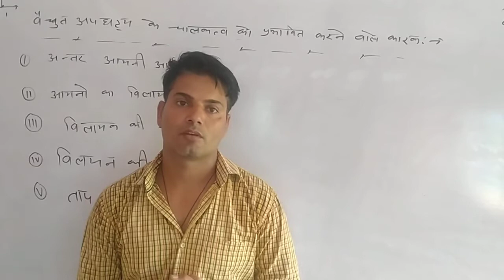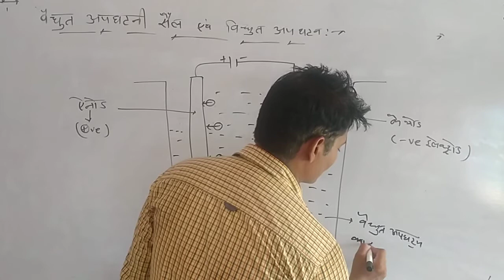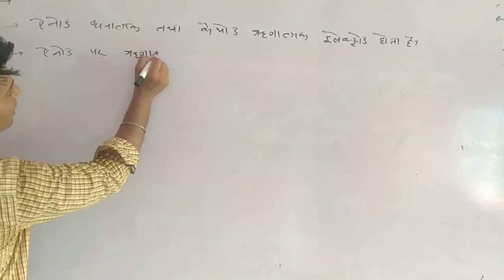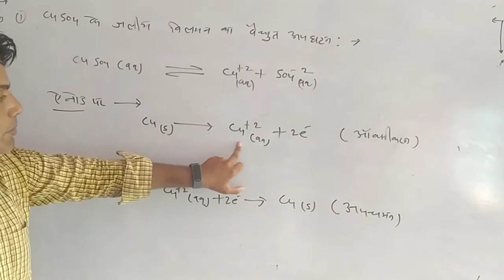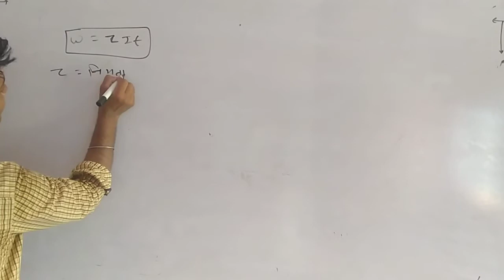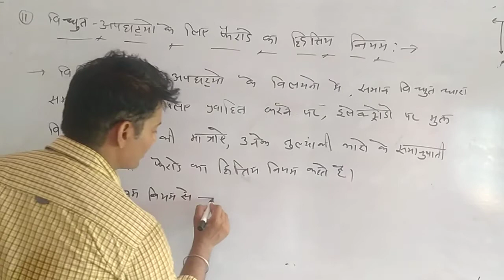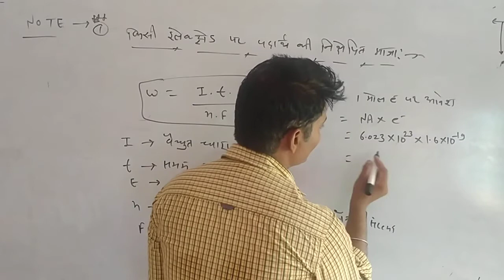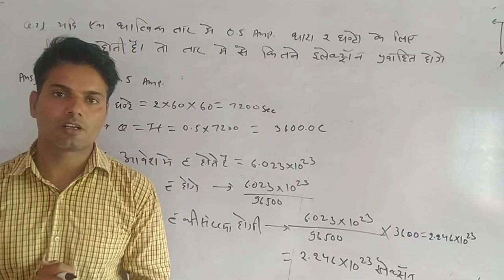Electro chemistry part-2(electro lytic cell& Faraday rules)